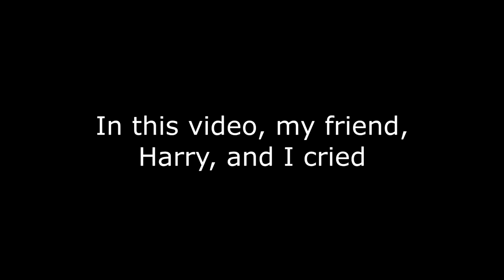build battle but i'm not allowed to build (ft. Harry Weymouth)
We made this minigame PAINFUL, holy cow. It was hella fun, though! :D

Follow Harry!